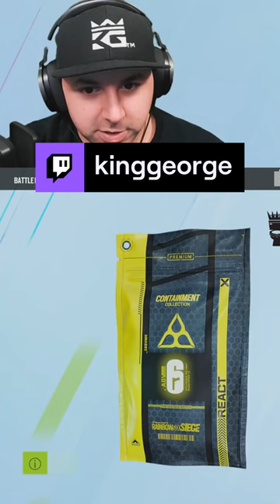How to Get a Free Containment Pack